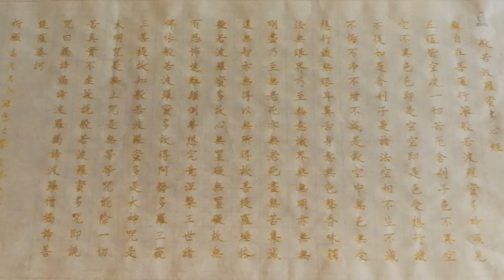心经抄写，阿弥陀佛🙏